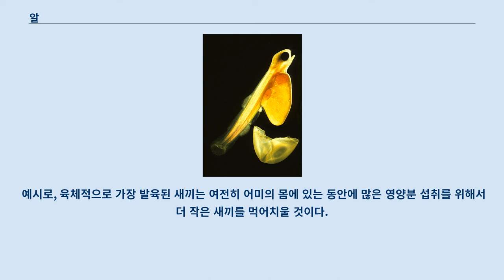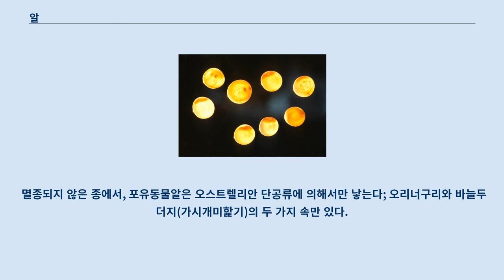알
다른 뜻에 대해서는 알 (동음이의) 문서를 참조하십시오. 조류, 파충류, 어류, 곤충 등의 알. 알은 대부분의 조류와 파충류, 어류 그리고 양서류에서, 난자의 수정으로 발생된, 접합체이다.
 태아를 기르고 보호한다.
 난생 동물은 어미 몸 안에서 조금이나 전혀 발육되지 않은, 알을 낳는 동물이다.
 특히 조류의 알의 연구나 수집에 관한 학문을 특히 조란학(鳥卵學)이라고 부른다.
 파충류 알 및 새알과, 물에 둥지를 트는 단공류 알은, 단단하던지 물컹하던지, 내용물을 보호하는 알껍질로 둘러싸여 있다.
 무게가 1.5킬로그램인 타조 알은 현재 알려진, 멸종된 “융조”를 통하여 가장 큰 실존하는 하나의 셀을 포함하고 있고, 어떤 공룡은 더 큰 알을 가지고 있다.
 벌새는 가장 작은 0.5그램인 새알을 낳는다.
 어떤 파충류와 대부분 물고기가 낳은 알도 작고, 곤충과 다른 무척추동물의 알은 더욱 더 작다.
 타조의 알은 크다.
 이 부분의 본문은 새알입니다.
 부화한 연어 새끼 - 유생 (幼生)은 노란자위 잔여물과 흰자위 잔여물 주위에서 성장되며, 투명한 알은 버려진다.
 다른 단계로 발육된 연어알. 노른자위에서 소수의 세포만 발육돼서, 오른쪽 아래에 혈관은 노란자위 주변에 있고 왼쪽 위에 검은 눈은 볼 수 있다.
 물고기의 가장 일반적인 생식방법은 난생으로 알려져 있다.
 암컷이 낳은 수정되지 않은 알을 수컷이 체외 수정한다.
 일반적으로 많은 수의 알은 한번에 낳고 (성장한 암컷 대구는 4 ~ 6백만 개의 알을 한번에 낳음) 그러면 생선 알은 부모 보호없이 발육하도록 남겨진다.
 알에서 부화하여 유생이 되었을 때, 가끔 노란자위의 잔여물을 난황낭에 포함되어 있어서 헤엄치는 방법을 배우는 며칠 동안 유생에게 영양분 공급을 유지한다.
 어떤 물고기 중에서, 특히 가오리와 대부분의 상어 그리고 망성어는 알이 내부에서 수정과 발육이 되어 새끼를 낳는 난태생을 사용한다.
 그러나 유생은 어미로부터 어떤 직접적인 영양분 공급없이 알의 노른자위를 소모하면서 여전히 알속에서 발육한다.
 그러면 어미는 상대적으로 성숙한 새끼를 낳게한다.
 예시로, 육체적으로 가장 발육된 새끼는 여전히 어미의 몸에 있는 동안에 많은 영양분 섭취를 위해서 더 작은 새끼를 먹어치울 것이다.
 이것은 자궁 카니발리즘으로 알려져 있다.
 더 드물게, 귀상어와 리프상어같은 어떤 물고기는, 알이 내부에서 수정되고 발육되지만, 어미가 영양분을 직접 공급하기도 한다.
 암컷 무는거북(Chelydra serpentina)이 판 둥지의 거북알. 개구리알 위의 개구리. 파충류알은 종종 탄력있고 초기에 흰색이다.
 가끔 발육된 태아의 성별은 주변의 온도로 판별한다.
 즉, 차가운 온도를 선호하는 것이 수컷이다.
 모든 파충류가 알을 낳는 것은 아니다; 어떤 종은 태생이다.
 물고기알 같은, 양서류알은 젤리같고 체외수정한다.
 또한 알껍질이 없어서 해안 거품우리 청개구리(Chiromantis xerampelina)는 알을 물이나 보호거품에 낳을 필요가 있다.
 멸종되지 않은 종에서, 포유동물알은 오스트렐리안 단공류에 의해서만 낳는다; 오리너구리와 바늘두더지(가시개미핥기)의 두 가지 속만 있다.